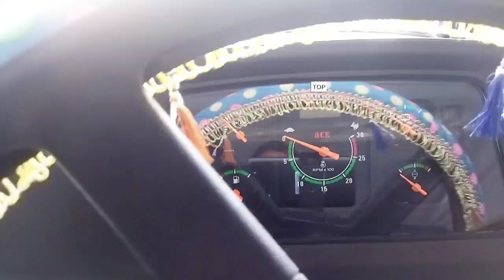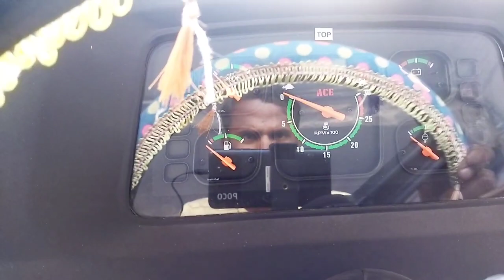#2024 ACE DI 350 NG Tractor 🤗 Ace 40 HP heavy Tractor 2024 | Tractor Ace 40 HP Specification Review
Hello everyone !

Ace 350 dI NG 40 hp tractor is powerful and attractive design, advanced technology effective work.

3 Sylender 40 hp 2858 cc engine rpm 1800 Jenrate. milage economical water cooled and air filter dry type low price tractor former affordable.

Brand
ACE Tractors

3

HP Category
40 HP

PTO HP
34 HP

Gear Box
8 FORWARD + 2 REVERSE

Brakes
Dry Disc Brakes / OIB

Warranty
2000 Hours / 2 Year

About ACE DI-350NG
ACE DI-350NG is an amazing and powerful tractor with a super attractive design. ACE DI-350NG is an effective tractor launched by the ACE Tractor. The DI-350NG comes with all the advanced technology for effective work on the farm. Here we show all the features, quality, and fair price of the ACE DI-350NG Tractor. Check down below.

ACE DI-350NG Engine Capacity
The tractor comes with 40 HP. ACE DI-350NG engine capacity provides efficient mileage on the field. The ACE DI-350NG is one of the powerful tractors and offers good mileage. The DI-350NG Tractor has a capability to provide high performance on the field. ACE DI-350NG comes with super power which is fuel efficient.

ACE DI-350NG Quality Features
Along with this, ACE DI-350NG has a superb kmph forward speed.
ACE DI-350NG manufactured with DRY DISC Brakes/ OIL IMMERSED Brakes(OPTIONAL).
ACE DI-350NG Steering type is smooth MANUAL / POWER STEERING (OPTIONAL)/SINGLE DROP ARM.
It offers a litre large fuel tank capacity for long hours on farms.
ACE DI-350NG has 1200 Kg strong Lifting capacity.
This DI-350NG tractor consists of multiple tread pattern tyres for the effective work. The size of the tyres are 6.00X16 front tyres and 13.6X28 reverse tyres.
ACE DI-350NG Tractor Price
ACE DI-350NG Price in India is Rs. 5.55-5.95 Lakh*(Ex-Showroom Price). The DI-350NG price is set according to the budget of Indian farmers. It is the main reason ACE DI-350NG became popular among Indian farmers with its launch. You can find videos related to the DI-350NG tractor from which you can get more information about ACE DI-350NG. Here you can also get an updated ACE DI-350NG Tractor on road price 2023.

Why Tractor Junction for ACE DI-350NG?
You can get ACE DI-350NG at Tractor Junction with exclusive features. Our customer executive will help you out and tell you all about ACE DI-350NG. So, visit Tractor Junction and get ACE DI-350NG with price and features. You can also compare ACE DI-350NG with other tractors.

Cooling Water Cooled
Air Filter Dry Type

Type Constant Mesh
Clutch Dual / Single Clutch
Alternator 12 V 35 Amp
Forward Speed 2.37 – 28.72 kmph
Reverse Speed 2.96 – 11.69 kmph

Ace tractor, tractor ace, ace tractor 40 hp, ace tractor 350 di ng, ace 40 hp, ace 2 wd tractor, ace power 40 hp tractor, ace tractor 40 hp Price 350 ace di ng, ace di ng 350 , Tractor